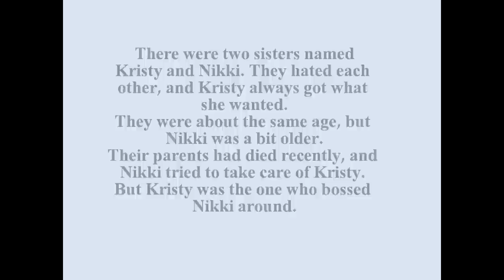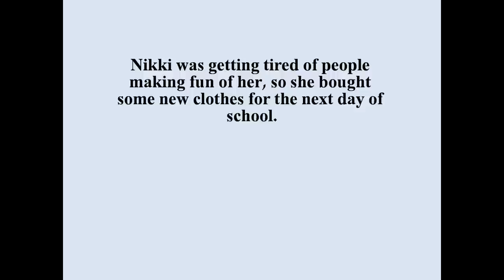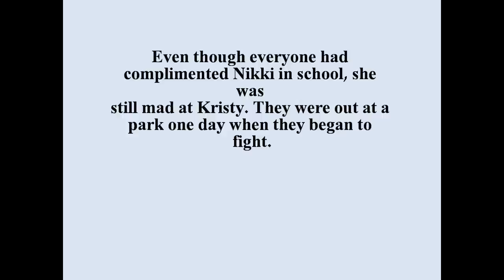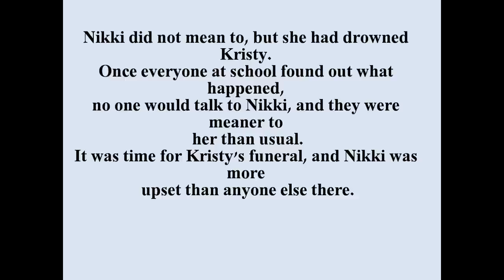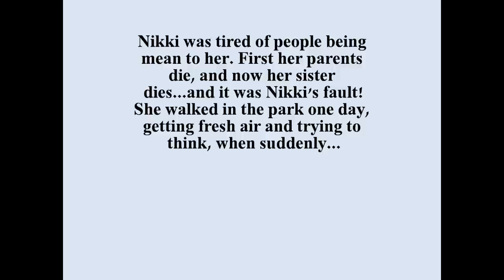Nikki and Kristy - Onverse (movie by Hipro) read the description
Uploaded this today, 3/11/2012, as a celebration video for my Onverse birthday!
As of today, I have been on Onverse for two years! WOO LOL.

Idea by: Sparklebabex and Hipro

Script by: Hipro

If you'd like to join Onverse, please use this